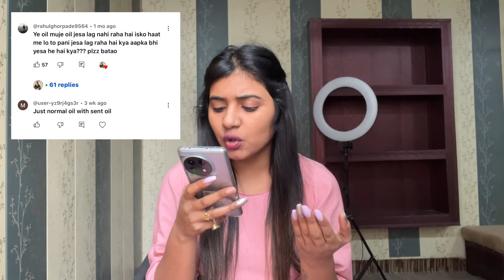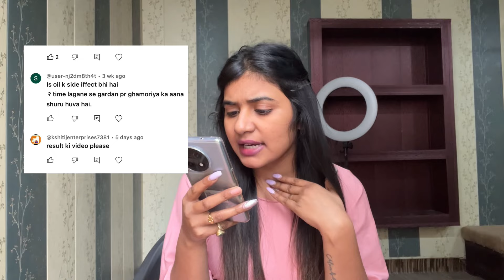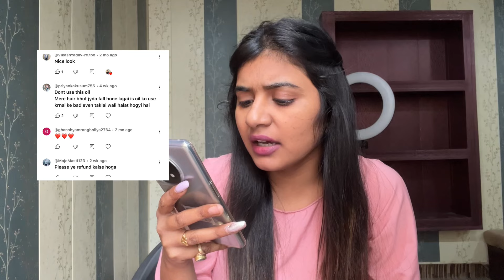2 month Use karne ke bad Ka result ￼ adivasi hair oil neelagiri review 👇🏼￼